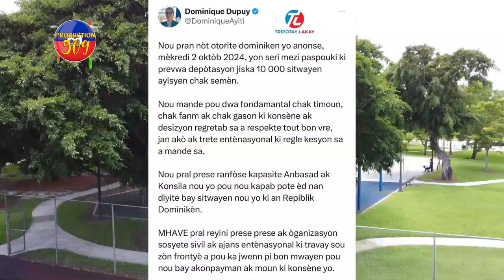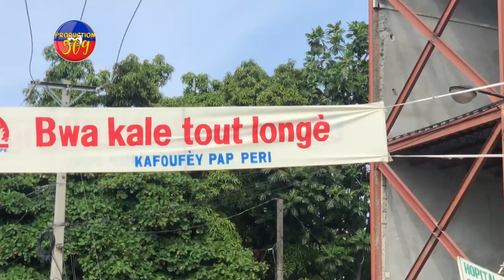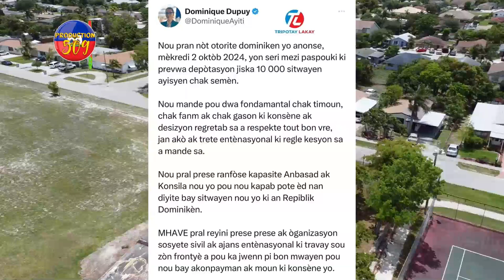Dominique Dupuy Bay ABINADER Reponn Ak Mezi Yo Pran, LAPOLIS Ak Neg KENYA Yo Fenk Rive PONSONDE